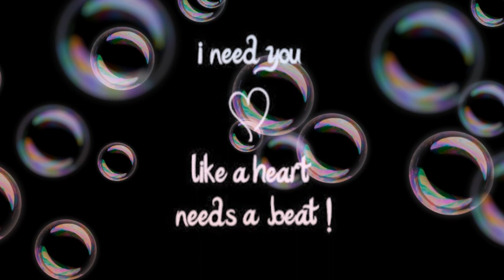ಈ ಬಿಂಕ ಬಿಡು ಬಿಡು ಚಂದ್ರಶೇಖರ್ ಮತ್ತು ಶ್ರೀಮತಿ ಧರಿತ್ರಿ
ಈ ಬಿಂಕ ಬಿಡು ಬಿಡು ಎಸ್. ಪಿ. ಬಿ ಮತ್ತು ಎಸ್. ಜಾನಕಿ ಅವರು ಹಾಡಿದ ಚಂದನದ ಗೊಂಬೆ ಚಿತ್ರದ ಸುಂದರವಾದ ಹಾಡು.ರಾಜನ್ ನಾಗೇಂದ್ರ ಅವರ ಸಂಗೀತ ಉದಯಶಂಕರ್ ಅವರ ಸಾಹಿತ್ಯ ಈ ಹಾಡಿಗೆಮೊತ್ತಷ್ಟು ಮೆರುಗನ್ನು ನೀಡಿದೆ. ಇದೇ ಹಾಡನ್ನು ನಾನು ಮತ್ತು ಶ್ರೀಮತಿ ಧರಿತ್ರಿ ಕೂಡಿ ಹಾಡಿದ್ದೇವೆ. ಈ ಹಳೆಯ ಹಾಡನ್ನು ಕೇಳಿ ಆನಂದಿಸಿ